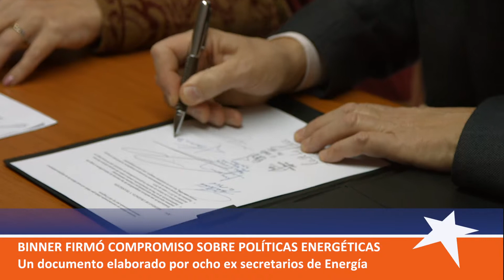"La energía como política de Estado"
Con Margarita Stolbizer firmamos el documento de 14 puntos elaborados por ocho ex secretarios de Energía para avanzar en una política energética de largo plazo para la Argentina. Se van del país 15 mil millones de dólares por año por el déficit energético. Para el Frente Amplio Unen, revertir esa situación es una de nuestras prioridades.